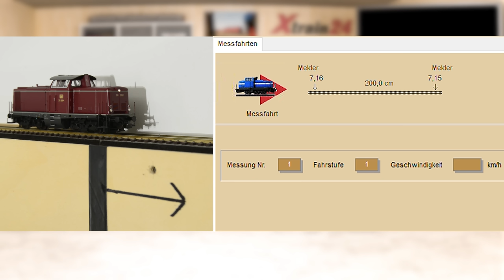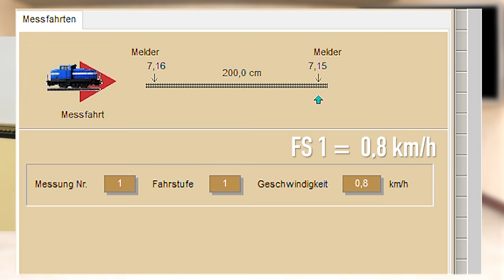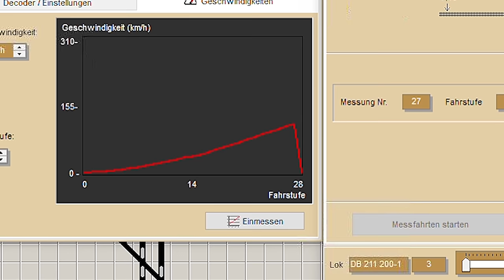Modellpräsentation BR211, PIKO, Ep.IV, Sound. Art.Nr. 52322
PIKO stellt mit der BR 211 wiederum einen Lokklassiker, eine Butter und Brot Maschine aufs H0 Gleis. Frank Buttig stellt in seiner Lokpräsentation die Soundvariante mit Artikel Nummer 52322 vor. Dabei muß sich diese Maschine einen Zugkraft- und Geschwindigkeitstest beweisen.
Innerhalb der Sendung kommt auch die H0 Programmierunterlage zur Vorstellung:
Und nun viel Spaß bei der Lokpräsentation der BR211 von PIKO.